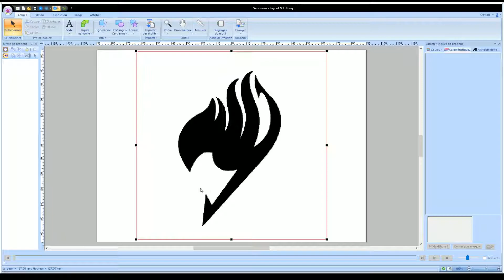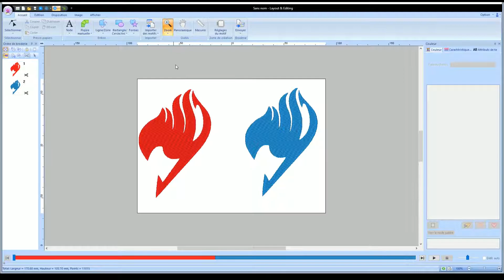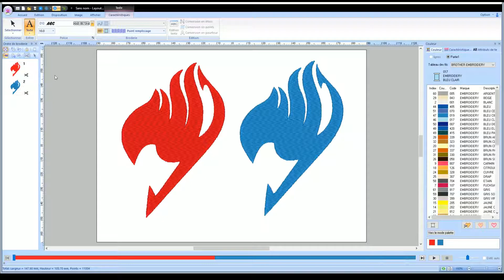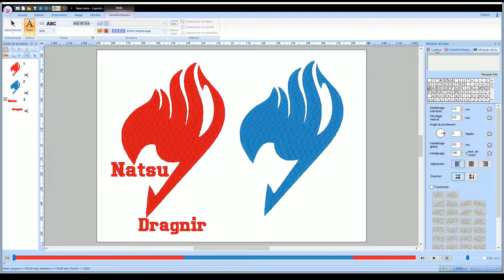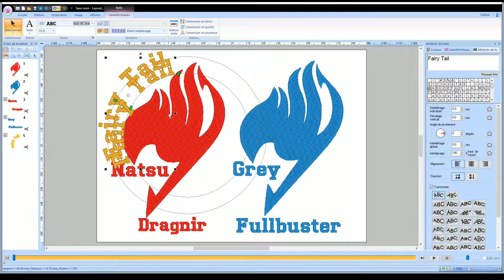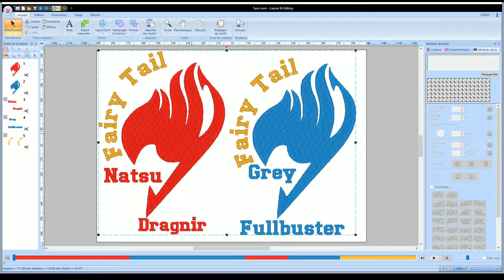Emblème Fairy Tail Broderie machine ( PE Design 9 )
Bonjour à tous, dans cette réalisation sa sera l’emblème de Fairy Tail on peux rajouter le nom de son personnage qu'on aime avec la couleur qui va avec.

J’espère que la vidéo vous plaira, je vous dit a la prochaine.